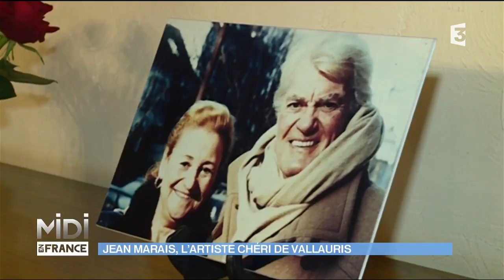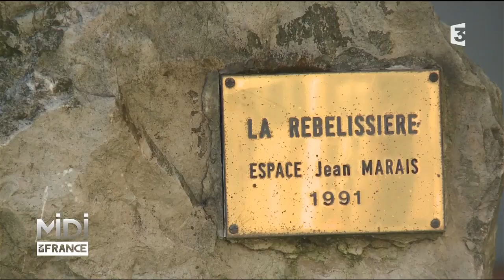Jean Marais, l'artiste chéri de Vallauris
Ce samedi 25 mars, le monde de l'art azuréen était en émoi. Près de 95% des 300 lots proposés à la vente à Antibes de la succession de l'acteur Jean Marais ont trouvé preneurs lors d'une vente aux enchères. Gain général de la vente 275.000 euros…La collection Jean Marais était mise en vente par les époux Pasquali, des amis de Jean Marais qu'il avait connus lors de son installation à Vallauris dans les Alpes-Maritimes et auxquels il avait légué à la fois ses propres œuvres d'art et celles qu'il avait rassemblées dans une collection personnelle. Certains habitants de Vallauris ont regretté de voir partir ces pièces parfois rares. Nombreux d'entre eux auraient espéré un rachat par la commune, estimant qu'il s'agit d'un patrimoine local.

Infos pratiques :

Frédéric Soulié vous a présenté la vente aux enchères d’œuvres de Jean Marais. Pour tout savoir sur le line qui unissait Jean Marais à cette ville :